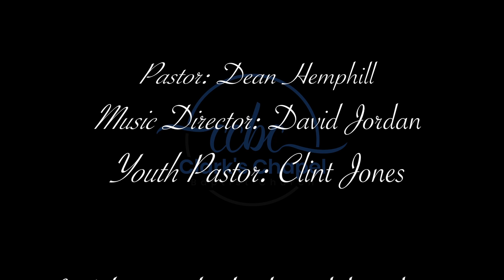"Trust Not In Chariots and Horses" - Sunday School - Teacher: Dean Hemphill